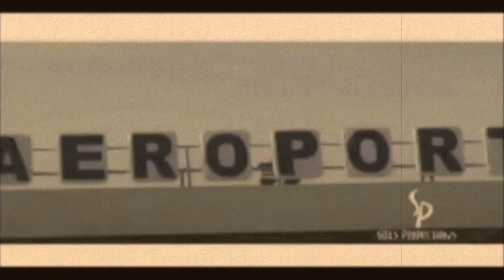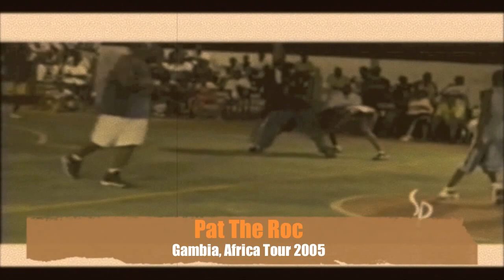Pat The Roc visits Gambia, Africa in 2005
Pat The Roc goes on a 2 week tour in Gambia, Africa. visiting schools and villages teaching and promoting the sport of basketball.

Facebook.com/PatTheRoc
Twitter.com/PatTheRoc